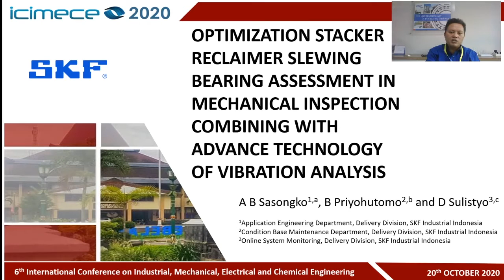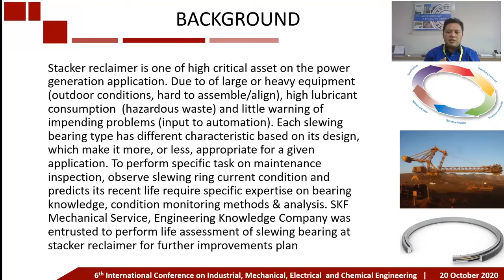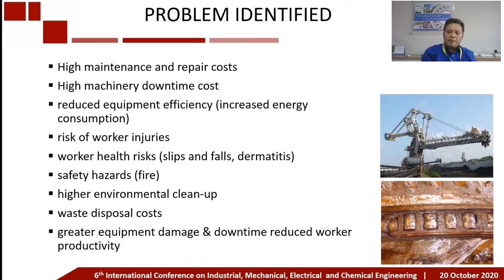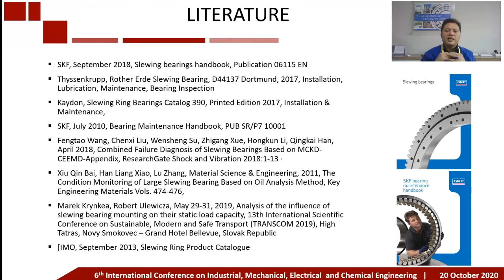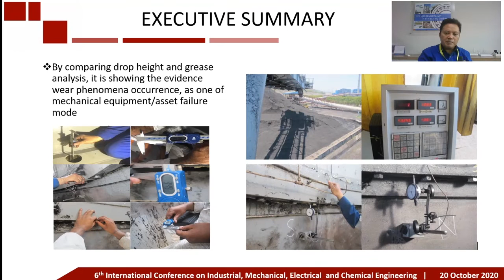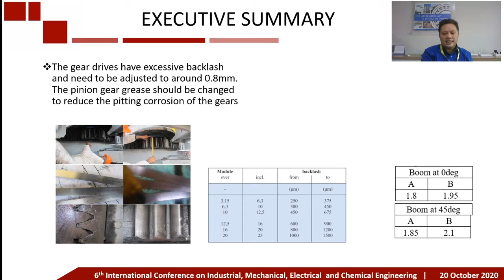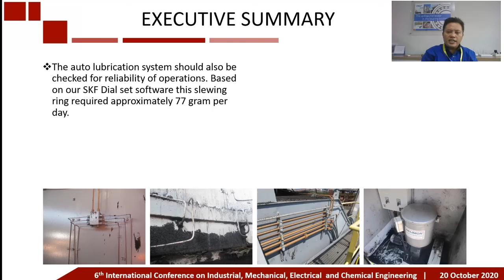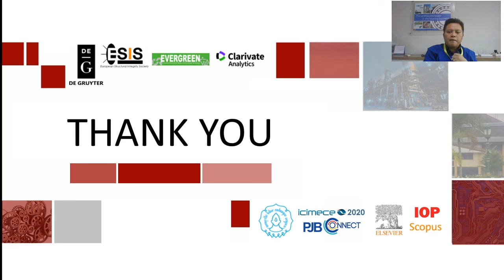PJB10-Optimization Stacker Reclaimer Slewing Bearing Assessment in Mechanical Inspection....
Optimization Stacker Reclaimer Slewing Bearing Assessment in Mechanical Inspection Combining with Advance Technology of Vibration Analysis

Andri Bagus Sasongko, Budi Priyohutomo, Djoko Sulistyo

SKF Mechanical Service, Engineering Knowledge Company was entrusted to perform Life Assessment Of Slewing Bearing At Stacker Reclaimer for further Improvements Plan at one Power Plant Industry, suggest on best methodology and technique to be implemented in maintaining the reliability of slew bearing at the critical equipment in better maintenance functions, reliability and cost-effectiveness. SKF were awarded the work order for the assessment and recommend improvements plan with respect to the following scope of work. The objective of the assessment is to identify current condition of Slew Bearing installed at the critical equipment of Stacker Reclaimer and a way forward to prevent it from the catastrophic failure for another 15 years operation (expectation). The result of the mechanical service assessment is showing the evidence wear phenomena occurrence, as one of mechanical equipment/asset failure mode compared to suitable value of permissible wear or bearing height reduction, bolts, nut & washer integrity compared to OEM specification, gear drives backlash according to standardization and bearing grease contaminant observation in relation to Fe, PQ and Cr wear percentage, vibration pattern & level for conformance checking and recommendation maintenance procedure for improving bearing life.

Corresponding Author : Andri Bagus Sasongko